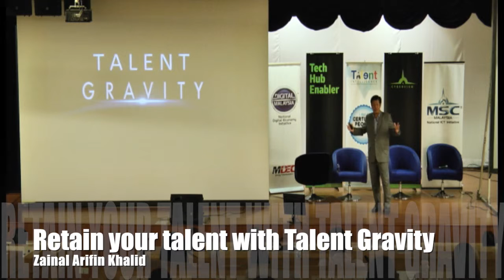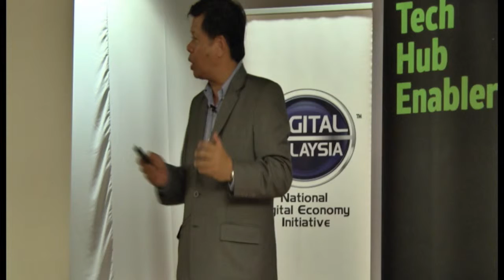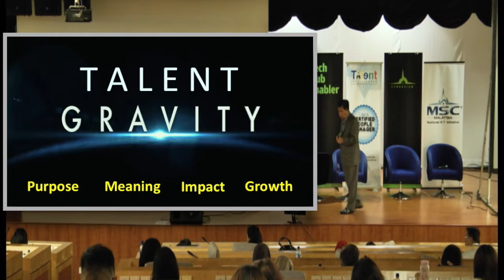Retain your talent with Talent Gravity by Zainal Arifin Khalid